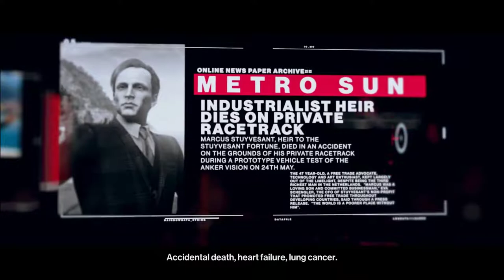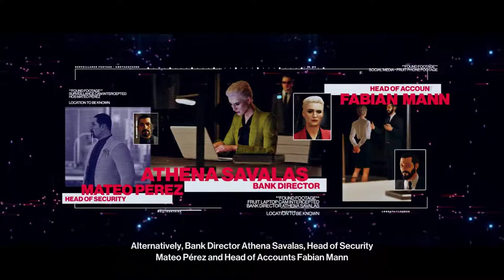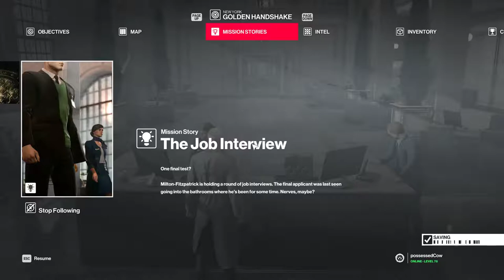Hitman 2 [8] Bank On It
A bit clunky at the end, but overall a pretty fun mission. I look forward to not thinking about getting silent assassin on it.